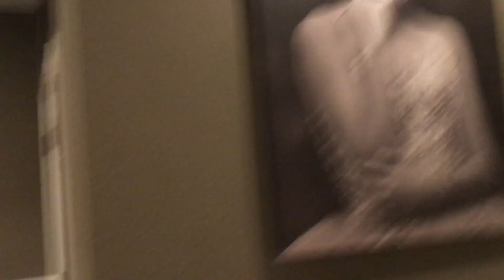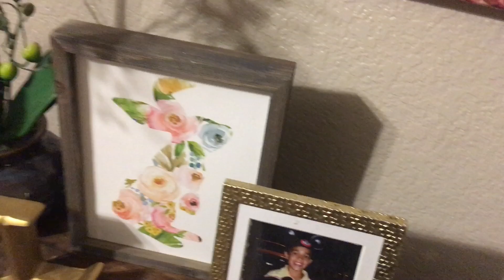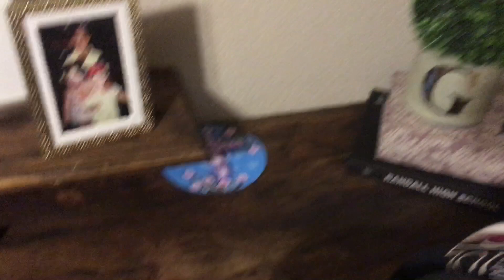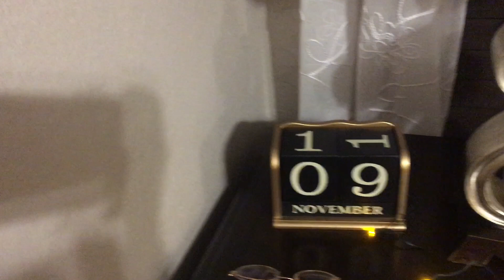Casa de mis sueños